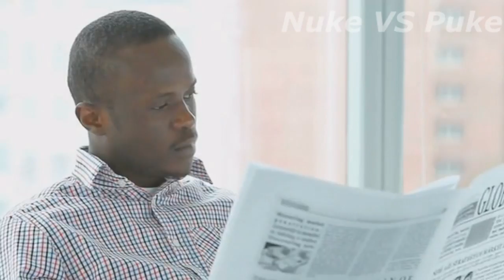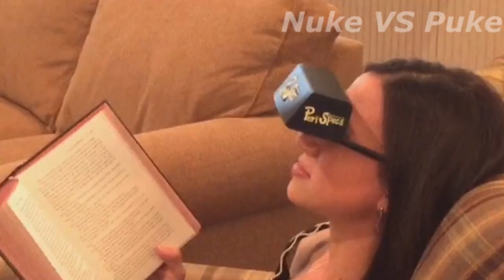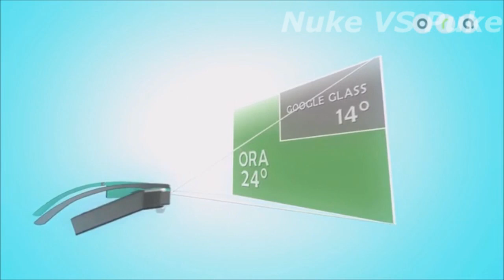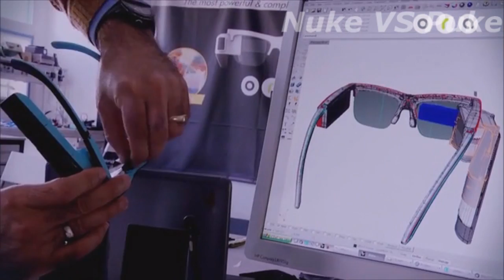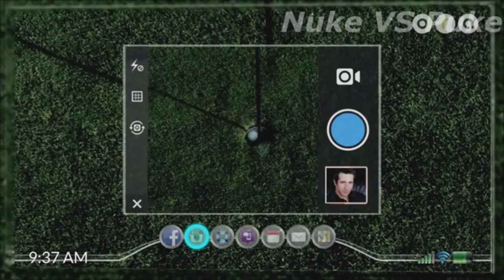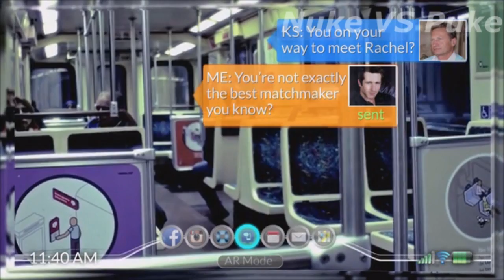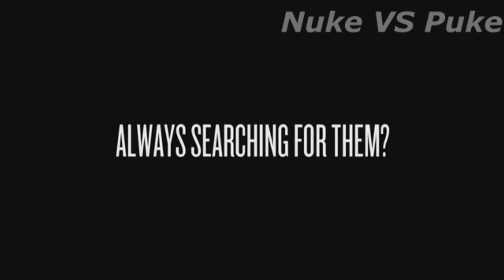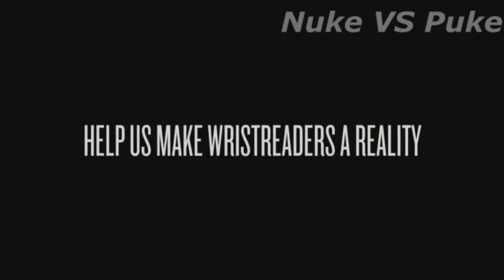✔4 Glasses You Never Knew Existed